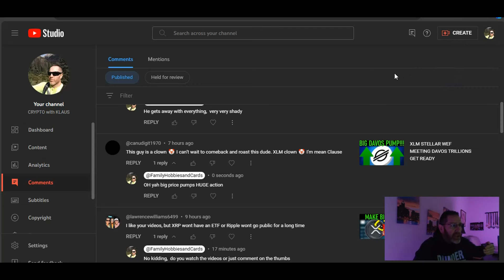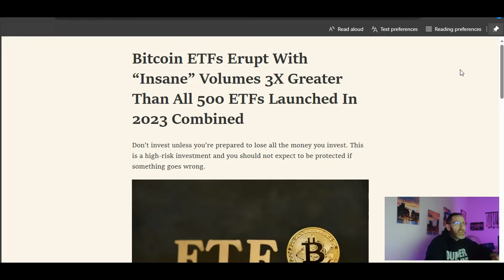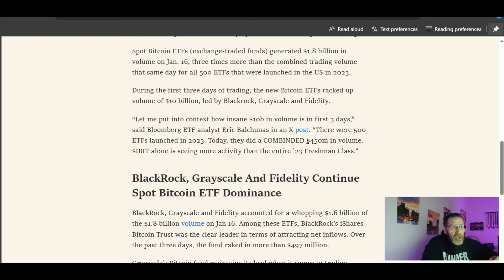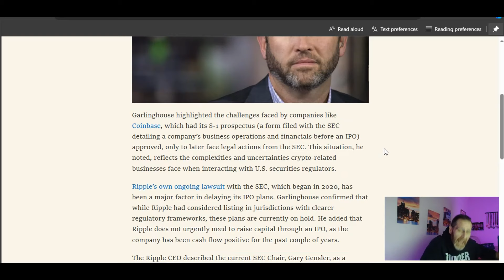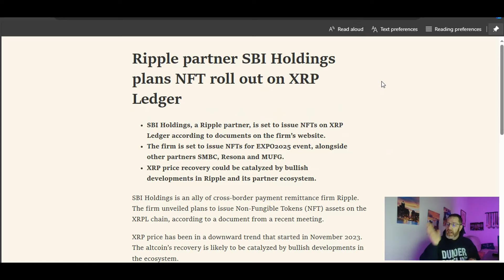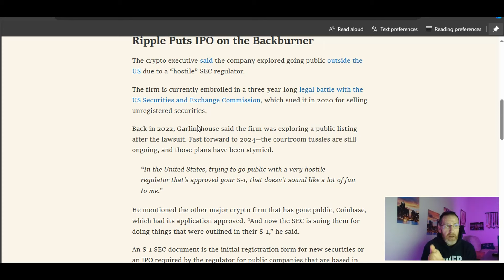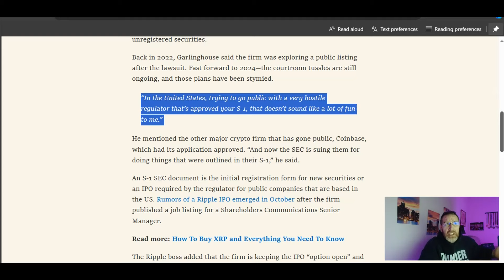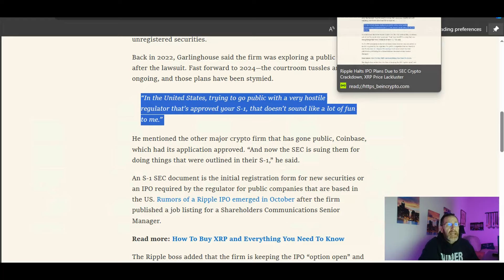RIPPLE XRP IPO DELAYED SEC n GARY TO BLAME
🚨ARTICLE LINKS🚨

read://https_insidebitcoins.com/?url=https%3A%2F%2Finsidebitcoins.com%2Fnews%2Fbitcoin-etfs-erupt-with-insane-volumes-3x-greater-than-all-500-etfs-launched-in-2023-combined

read://https_financefeeds.com/?url=https%3A%2F%2Ffinancefeeds.com%2Fripple-ceo-slams-us-listing-after-coinbase-post-ipo-mess%2F

read://https_beincrypto.com/?url=https%3A%2F%2Fbeincrypto.com%2Fripple-halts-ipo-sec-crypto-crackdown-xrp%2F

2023 will have so many big events for Stellar XLM and Ripple XRP.. With ETH and BTC dealing with gas fees, XLM and XRP don't have the same concern.